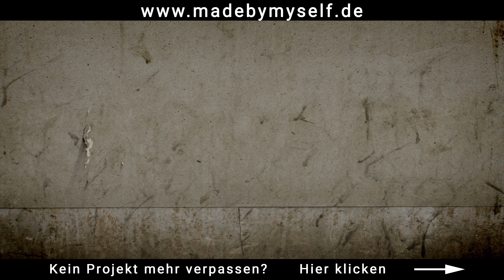Fliesenlack entfernen, Abbeizen, alte Fliesen in Bad und Küche verschönern, lackieren und streichen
Fliesenlack entfernen, Abbeizen, alte Fliesen in Bad und Küche verschönern und lackieren - davor aber die Fliesen gut vorbereiten und das Reinigen nicht vergessen. Neue Fliesen ohne zu fliesen.

Material:
Fliesenlack 1 Komponente
Fliesenlack 2 Komponenten

Werkzeug:
Pinsel für Lacke

Ausstattung:
Kamera: Lumix G80

Stativ: Cullmann